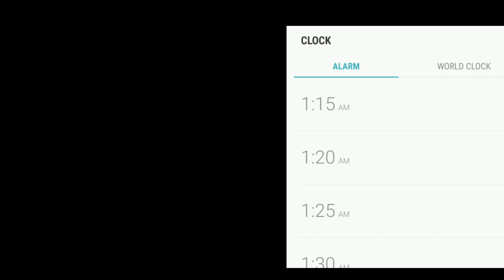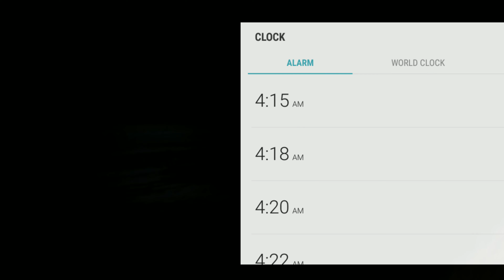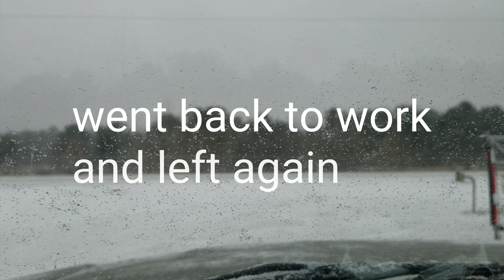Winter flood day 2 Still Water Cranberry